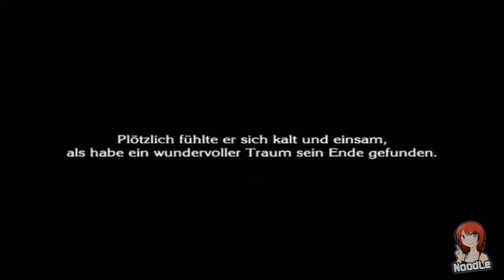In nur einer Nacht • The Last Story #12 ★ Let's Play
Zael und Lisa schauen in der Nacht nach ihren Lieblingssternen und teilen sich gegenseitig tiefe Gedanken mit. Danach gehen beide ihrer Wege und am nächsten Tag haben die Söldner ihren nächsten Befehl erhalten. Der Graf gibt einen großen Ball wo unsere Truppe Wache schieben soll.

Action-RPG-Spiel von Hironobu Sakaguchi (2012)
Publisher: Nintendo

Konsole: Nintendo Wii